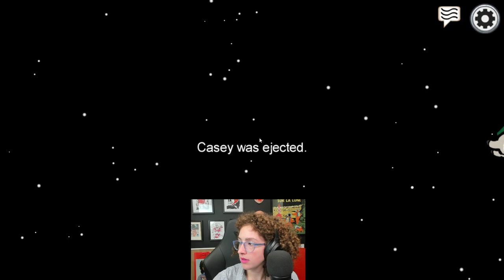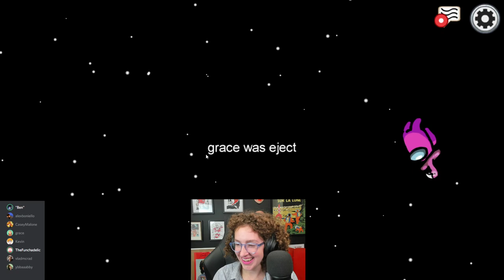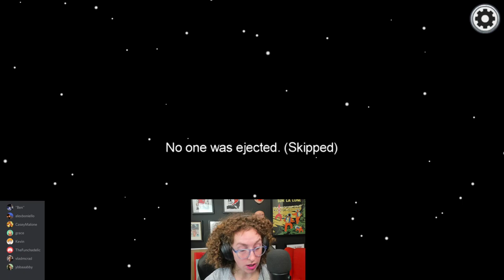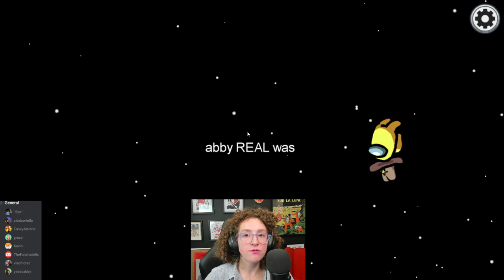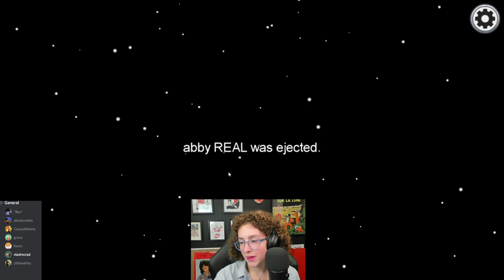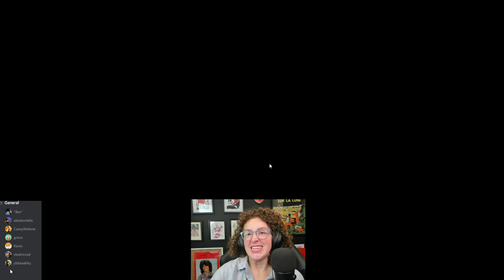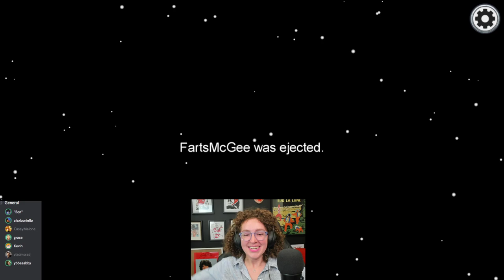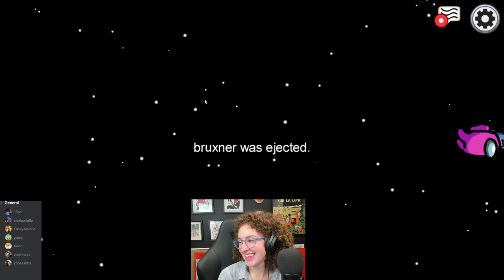AMONG US WITH FRIENDS! | Alex Boniello, Ron Funches, Grace Bruxner, AND MORE!!!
Let's murder each other with Alex Boniello, Ron Funches, Grace Bruxner, Casey Malone, Vlad Chituc, Kevin Budnik, and Ben Pack!